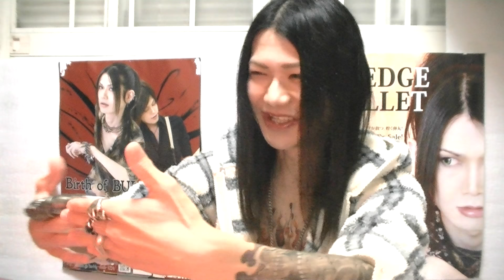皆様Gossipや噂話しは好きですか？特ダネ教えちゃうよ！The reason why human beings like rumor and abuse.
興味が無い拙者は人間じゃないのか？ｗ
まぁ天使だのVampireを名乗ってるからなｗｗ
是非御視聴、拡散、Channel登録宜しく御願い致します。

星野創太へ質問、相談、Request、
何でも良いので何か有りましたら、
此方迄Message御寄せ下さい↓

星野創太のStaff募集！
WebDesignに興味の有る方、
Aggregator大大大募集！！
星野創太を輝かせるのを手伝ってくれる、
WebDesigner様とAggregator様、
是非優遇しますので、
興味を持って頂けたら連絡下さい。
心から御待ちしております。

Amazonにて星野創太書籍
【俺だけが唄える歌】～不治の病に気付かれた大切なもの～
絶賛発売中！御購読御願い致します！！↓
(Amazonを御利用出来ない方も、
銀行振り込みにて購入出来ますので、
MailなりMessage等頂ければ嬉しいです)